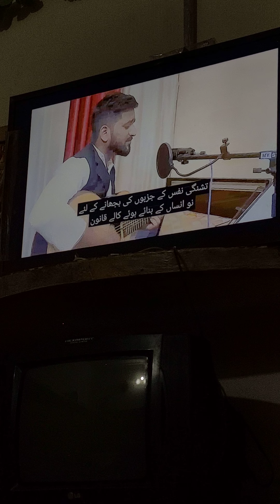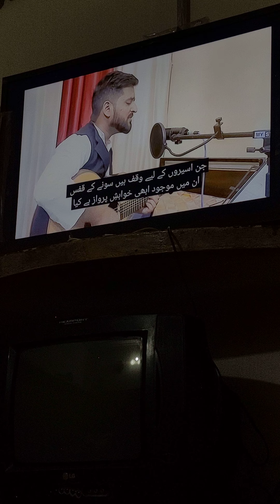Baghawat | Haider Saif | Song of Resistance _ Good Think Tv